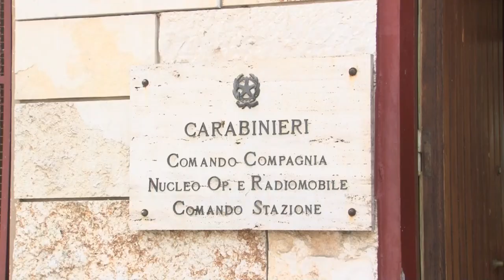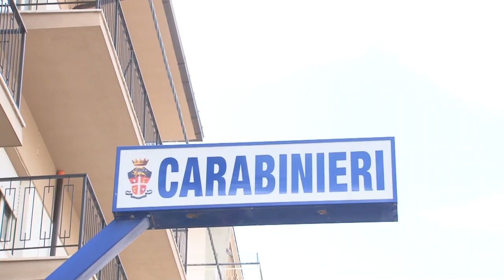Lanciano. Fiumi di cocaina, arresto collaboratore di giustizia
Doppio gioco perché il principale indagato arrestato è un collaboratore di giustizia. L'operazione antidroga dei carabinieri di Lanciano è scattata ieri e ha portato all'individuazione dell'attività di detenzione e spaccio di cocaina che fruttava 15mila euro al mese e all'arresto di tre persone; una quarta è indagata